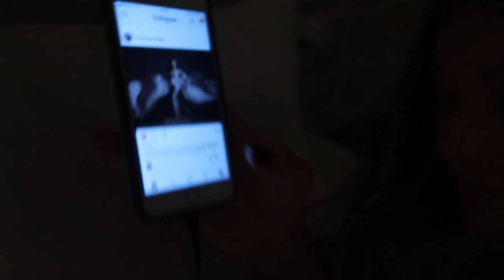Mykonos Hen Party / Bachelorette Party | Lauren & Sinead Crowe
A glimpse into Sinead’s Hen party in Mykonos!